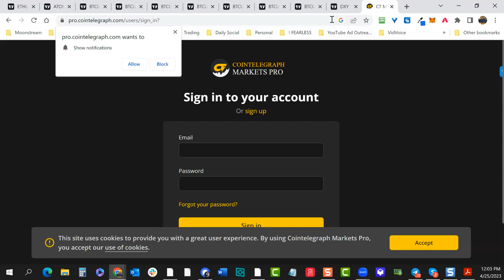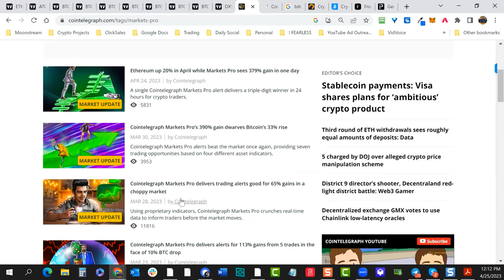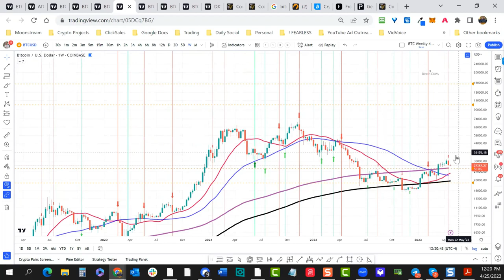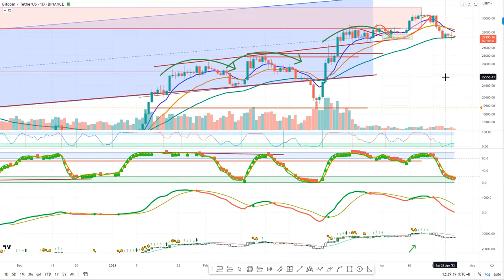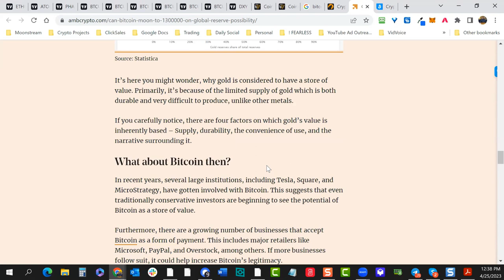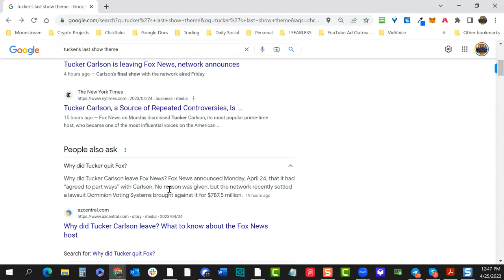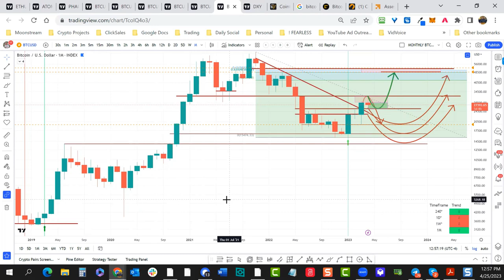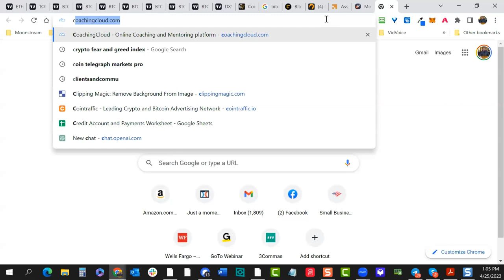Crypto Mastery - Weekly / Exciting Times Ahead For Crypto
This week with Brett Fogle:  Exciting Times Ahead For Crypto